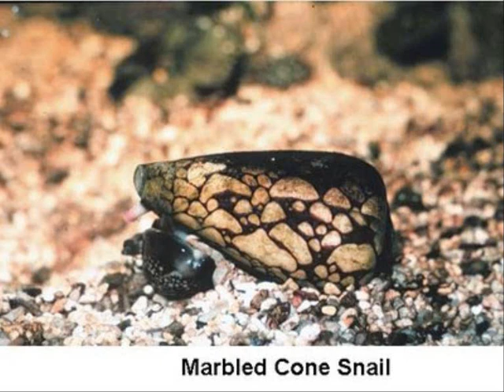10 Most Strange and Poisonous Animals in the World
10 Most Strange and Poisonous Animals in the World